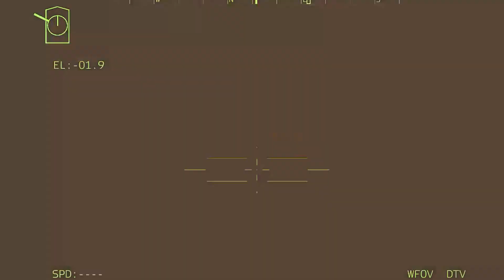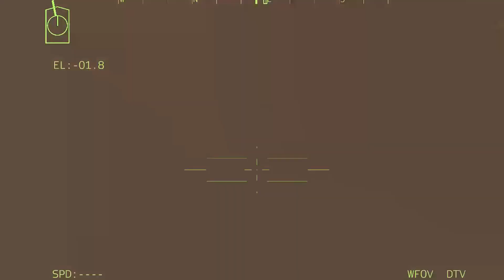ONLY JUST! 300 Hidden RUSSIAN Military Vehicles Blow Up UKRAINE Troops!!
This Content Contains War Simulation And Game Only.
The War Is Really Bad And Let's Hope It Ends Quickly.